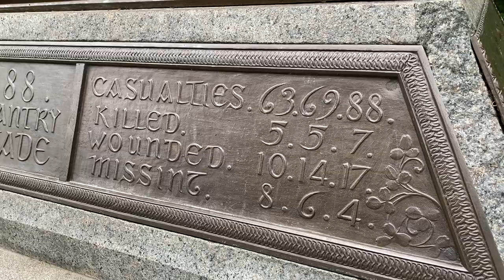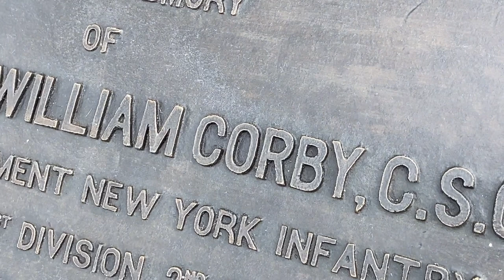Father Corby at Gettysburg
Emerging Civil War's Chris Mackowski makes a quick stop to visit with Fr. Corby, chaplain of the Irish Brigade, at the Gettysburg battlefield.